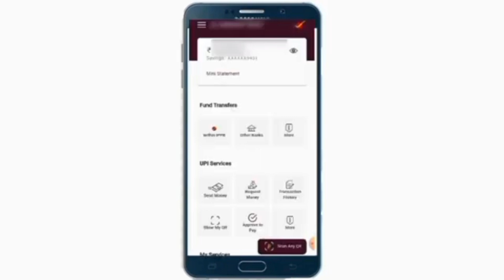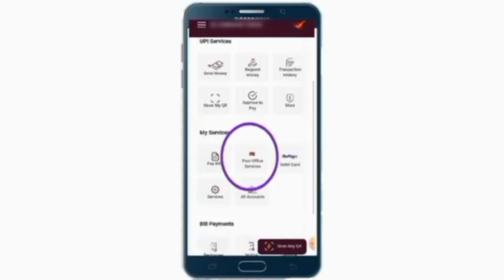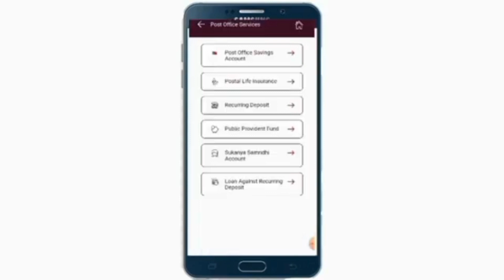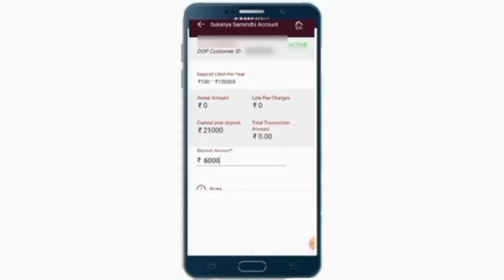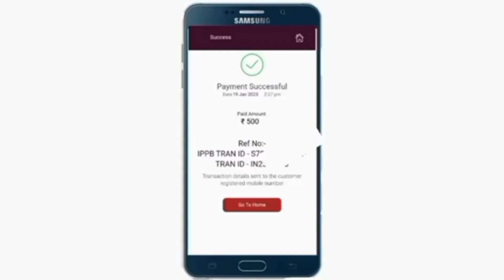सुकन्या सम्रद्धि योजना खाते में मोबाइल से पैसे कैसे ट्रांसफर करें। Amounts Transfer In SSA Account।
सुकन्या सम्रद्धि योजना खाते में मोबाइल से पैसे कैसे ट्रांसफर करें। Amounts Transfer In SSA Account@techyadav6926

Dosto, Is Video Me Aap Ko Batauga Ki Aap Kaise Ghar Baithe Hi Post Office Ki Sukanya Samriddhi Scheme Me Amount Transfer Kar Sakte Ho।

Amount Transfer Karne Ke Liy Mere Video Ko Last Tak Dekhe v Video Me Batay Huy Procedure Se Paise Transfer Kare।

Kisi Bhi Prakar Ki Koi Bhi Query Ho To Comment Box Me Jarur Likhe।